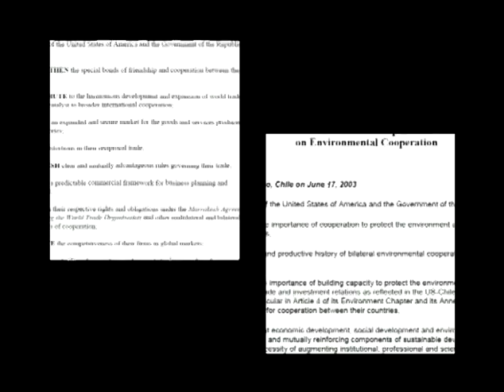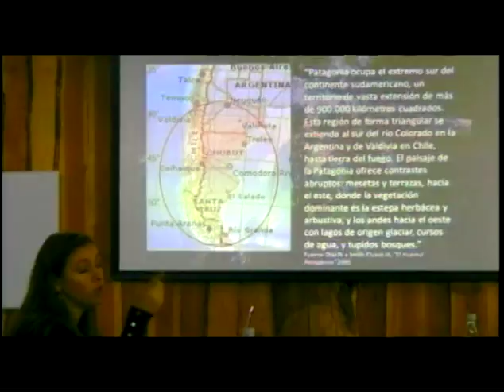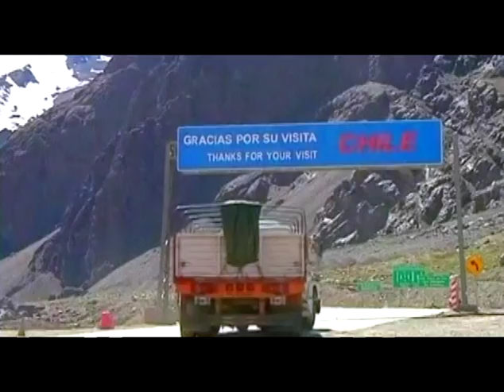Punta de Vista 280: U.S. - Chile Environmental Cooperation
The U.S.-Chile Joint Commission for Environmental Cooperation recently convened its 4th meeting and reaffirmed their commitment to work together to preserve and protect the environment.